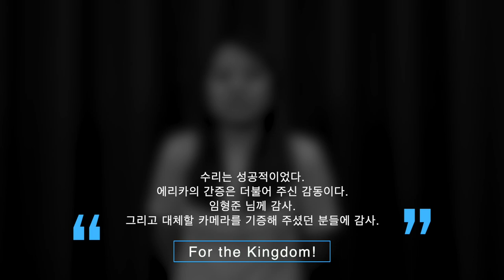파나소닉 AG UX90가 돌아오다.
2022년 4월 21일
스튜디오에서 카메라가 쓰러져
1년 동안 사용치 못하다가
임형준 님의 수리로 돌아왔다.
수리 상태도 알 겸
KCCN 스탭 에리카 님의 간증을 녹화했다.
성공이었다.

임형준님께 감사.
그리고 카메라 파손 후
긴급하게 카메라 구입을 후원해 주신 두 분께 감사.